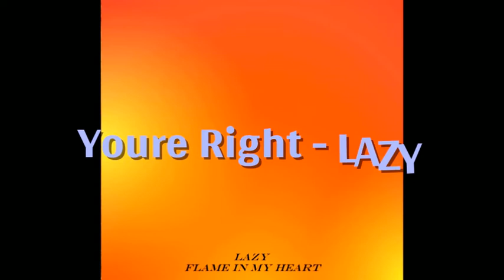My Favourite ART BOX B-sides